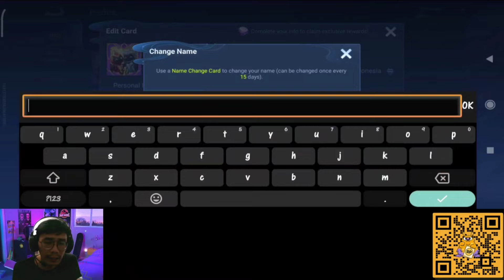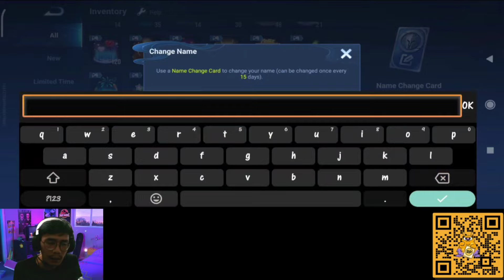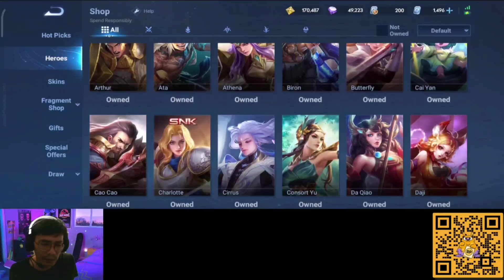11 Fitur Honor of Kings Yang Paling Sering Ditanyain Pemula - Honor of Kings Global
11 Fitur Honor of Kings Yang Paling Sering Ditanyain Pemula - Honor of Kings Global

Ok guys ,
Disini aku jelasin Pertanyaan² yang banyak banget player baru tanyain ,, Tonton video nya sampai selesai guys

~ Timestamps  :
• 00:33 Redeem Code
• 01:51 Cara Ganti Nickname
• 03:05 Cara Setting Lane / Role
• 05:38 Cara Lihat Leaderboards / MMR
• 08:57 Cara Ganti / Pasang Effect Recall
• 10:45 Cara Ganti / Pasang Emote ( Stickers )
• 12:01 Cara Hide History Match / Stats
• 13:37 Hero SNK
• 15:15 Cara Pakai Ping Signal Ingame
• 17:48 Setting Fix Analog
• 19:35 Cara Tombol Basic Attack Bisa Di Arahin
• 20:47 Penjelasan Token Limited